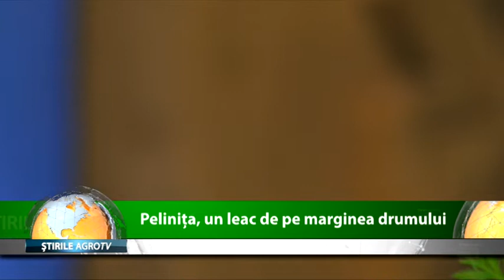Pelinita un leac de pe marginea drumului 16 07 2020